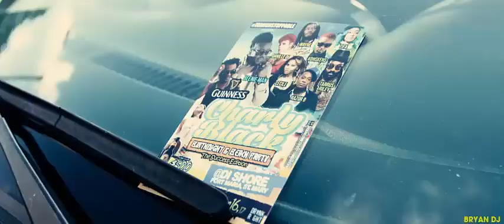YOU'RE PERFECT VIDEO EXTENDED BY BRYAN DJ